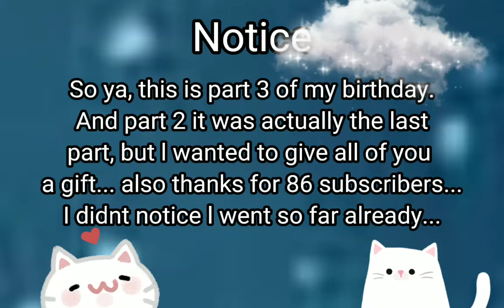Gift for all of you guys 💖//Birthday Special// I really appreciate you guys 💓